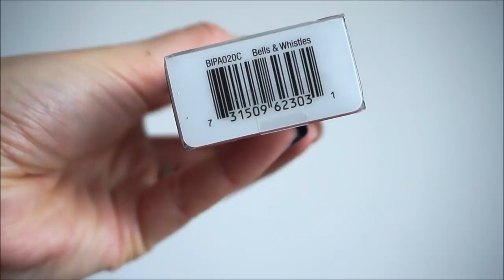GRWM/ MORNING ROUTINE spéciale Marc Jacobs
Les produits utilisés dans cette Routine du Matin & ce maquillage:
Montre PRIMARK
Gel douche DOP au parfum du quatre quart au citron
Gelée Exfoliante JAMAL
Gommage Corps Bohème de SCOTTISH FINE SOAP
Crème corps soufflée Pomme Myrtille de chez BLANCREME
Crème prévention vergetures MUSTELA
Crème visage Lisseur bonne mine EMBRYOLISSE
Crème Gel hydratante PAYOT
Fond de teint Double Wear ESTEE LAUDER
Anticernes Double Wear ESTEE LAUDER
avec le code DWANR, Estée Lauder vous offre une miniature du sérum Advanced Night Repair (7ml).
Poudre HD de chez MAKE UP FOR EVER
Crayon sourcils H&M Beauty Chocolate Black
Palette Object of Desire de MARC JACOBS
Baume Secours EMBRYOLISSE
Pinceaux teint SEPHORA & REAL TECHNIQUES
Pinceaux yeux ELF & AURIEGE
Palette teint & yeux Object Of Desire MARC JACOBS
Crayon nude RIMMEL & Khôl noir CLINIQUE
Mini RAL Kiss Kiss Bang Bang MARC JACOBS
Mascara Sérum Diorshow Maximazer de DIOR
Mascara noir InstaCurl de MAC
Parfum Hyberbole de COURREGES
Mousse boucles NudeTouch Tecniart de L'OREAL
Faux ongles KISS IMPRESS Bells & Whistles